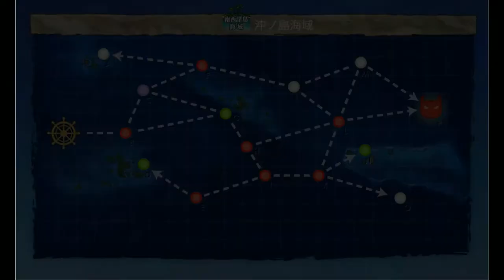Kantai Collection Guide [Quest LQ1] World 2-4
This map is definitely subject to the most RNG when it comes to the route. if you lack higher level DD you may want to use a different comp to clear this segment.